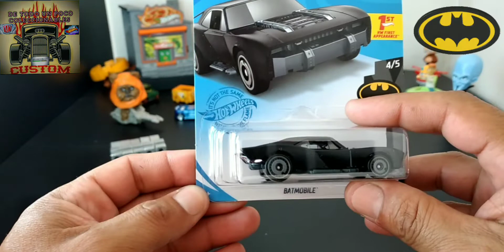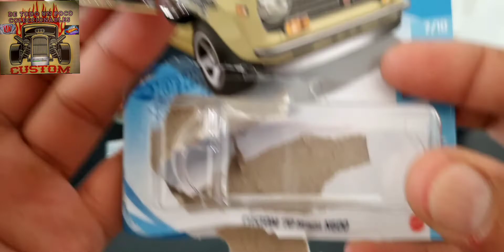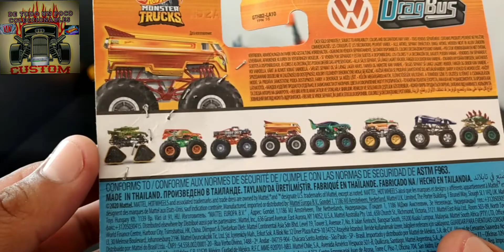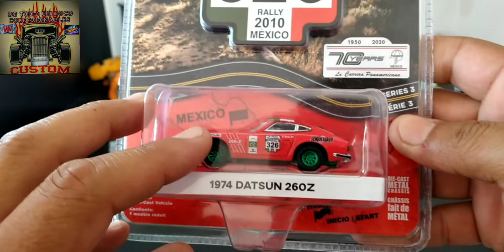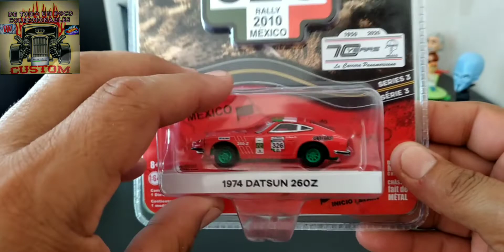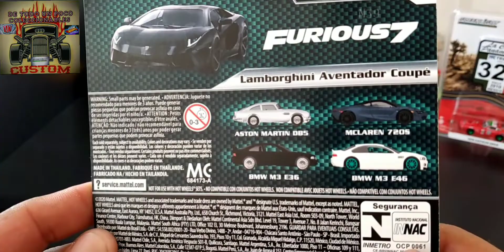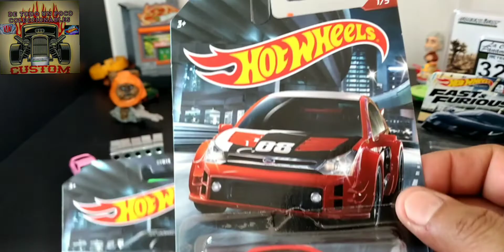DESTAPANDO BATMAN DEL 2021 Y DRAGBUS 💯👌😍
DESTAPANDO  BATMAN Y DRAGBUS